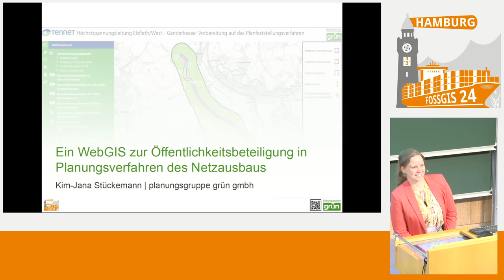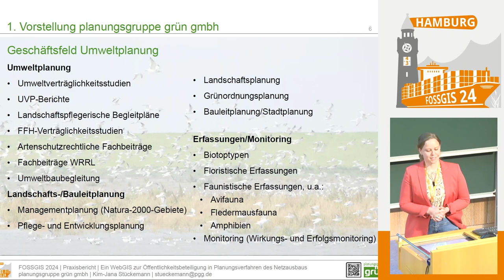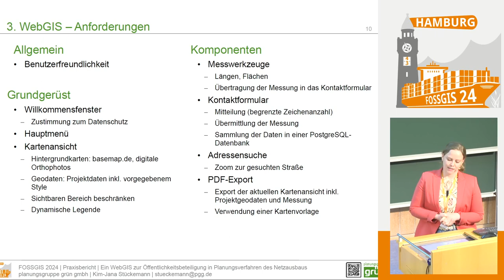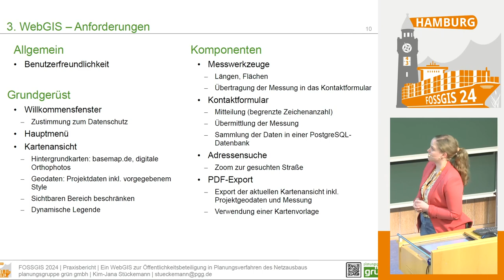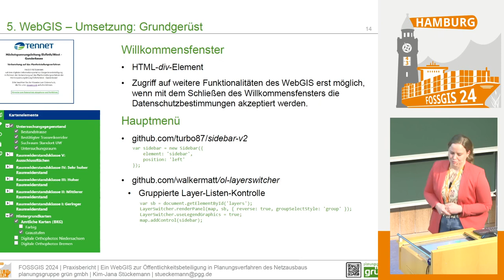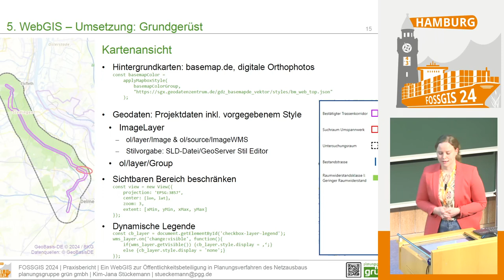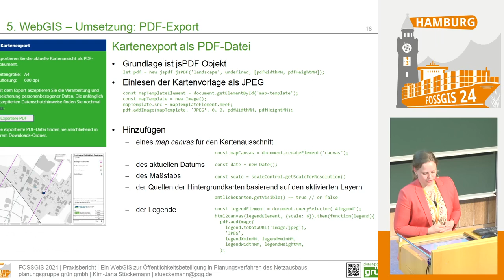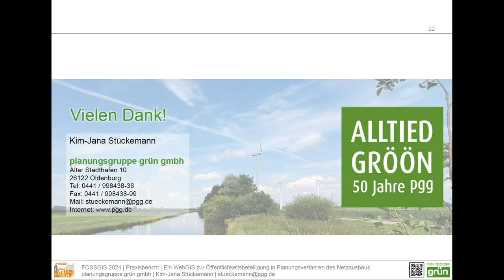FOSSGIS 2024 Ein WebGIS zur Öffentlichkeitsbeteiligung in Planungsverfahren des Netzausbaus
Zur Partizipation von Trägern öffentlicher Belange, Interessenverbänden und Bürger:innen wurde im Rahmen des Netzverstärkungsprojekts Höchstspannungsleitung Elsfleth/West – Ganderkesee – Umspannwerk HUCH (Berne/Lemwerder/Ganderkesee), getragen durch die TenneT TSO GmbH, ein Open Source WebGIS basierend auf OpenLayers und GeoServer entwickelt, mithilfe dessen die beteiligten Akteur:innen aktuelle Planungsinformationen erlangen sowie ihr lokales Wissen mit der Projektträgerin teilen können.

Planungs- und Genehmigungsverfahren, wie bspw. das Raumordnungs- oder Planfest-stellungsverfahren, die im Rahmen von Netzausbauprojekten durchzuführen sind, erfordern Planungsbeteiligung. Um die Partizipation von Trägern öffentlicher Belange, Interessen-verbänden und Bürger:innen niedrigschwellig zu gestalten, wurde ein Open Source WebGIS entwickelt, welches als Ergänzung zu den vorgeschriebenen Beteiligungsverfahren eingesetzt wird. Diese Art der digitalen Partizipation findet bereits umfassend Anwendung in Planungsprozessen und ermöglicht es, über politische Entscheidungsprozesse zu informieren und seitens der Akteur:innen lokales Wissen zu erfassen, das im weiteren Planungsprozess Berücksichtigung finden kann. Beteiligten Akteur:innen wird eine niedrigschwellige und digitale Möglichkeit geboten, sich aktuelle Planungs(geo)daten anzusehen, Messungen vorzunehmen und Kommentare an die Netzbetreiberin zu richten. Ergänzt wird das WebGIS um die Funktionalitäten eines PDF-Exports und einer Adresssuche. Im Fokus der Entwicklung steht eine hohe Anwender:innenfreundlichkeit, die sich durch detaillierte Toolbeschreibungen im WebGIS widerspiegelt. Die Verwaltung der Geodaten erfolgt mittels QGIS v3.28.4 als Schnittstelle zu einer PostGreSQL/PostGIS-Geodatenbank sowie GeoServer v2.22.3 zur Publizierung der Geodaten. Das WebGIS Frontend basiert auf OpenLayers v7.3.0, erweitert um die Module ol-layerswitcher v4.1.1, ol-mapbox-style v9 und ol-sidebar v2. Gehostet wird das WebGIS auf einem Apache HTTP Server v2.4. Neben den Planungsgeodaten, die z.T. aus amtlichen Geodaten bestehen, wie bspw. EU-Vogelschutzgebiete, werden sowohl basemap.de Web Vektor Karten als auch Orthophotos aus WMS-Diensten der Bundesländer Niedersachsen und Bremen als Hintergrundkarten verwendet.

Kim-Jana Stückemann